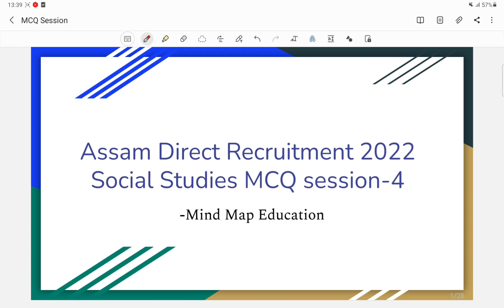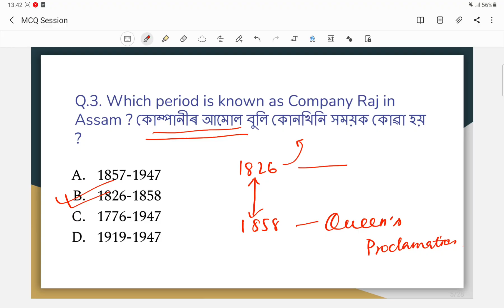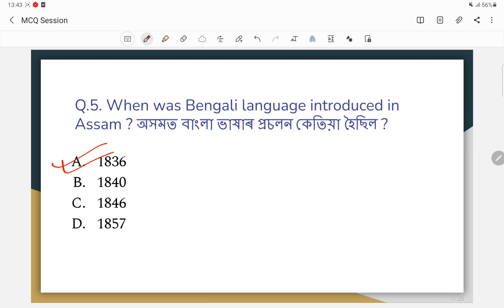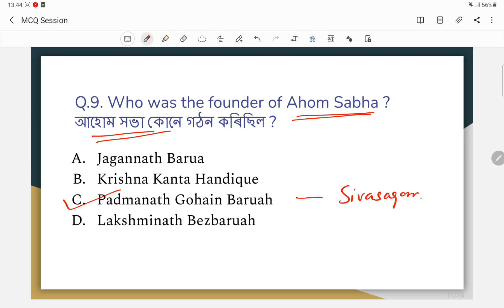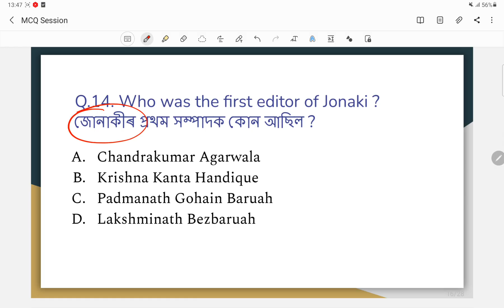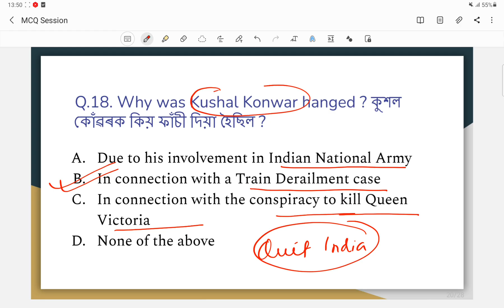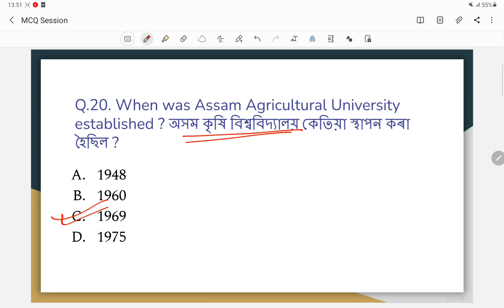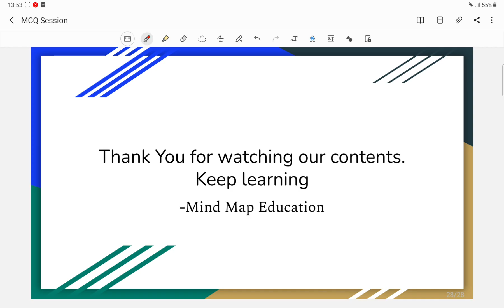Assam Direct Recruitment 2022 || Social Studies MCQ Class 10 | দশম শ্ৰেণীৰ সমাজ বিজ্ঞান | Grade 3/4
MCQ Session of Class 10 Social Science / Social Studies for upcoming Assam Direct Recruitment 2022 grade 3 and grade 4 exams.

আজিৰ বিষয় : দশম মান শ্ৰেণীৰ সমাজ অধ্যয়নৰ ইতিহাসৰ চতুৰ্থটো পাঠ "স্বাধীনতা আন্দোলন আৰু অসমত জাতীয় জাগৰণ"

Instagram.com/mindmapeducation